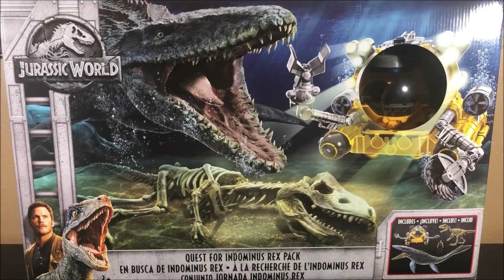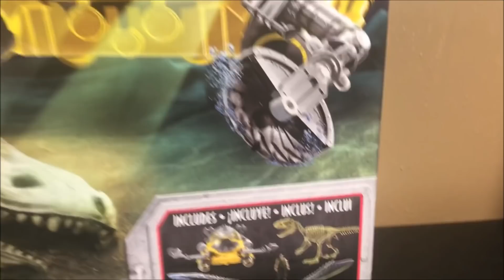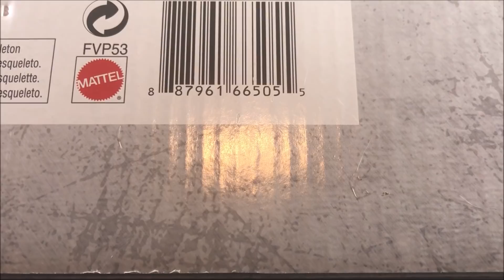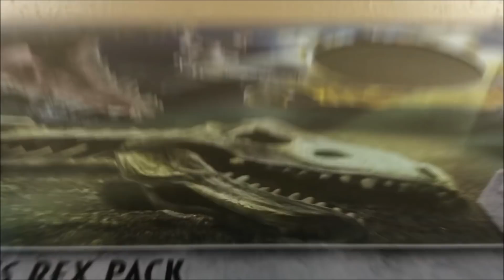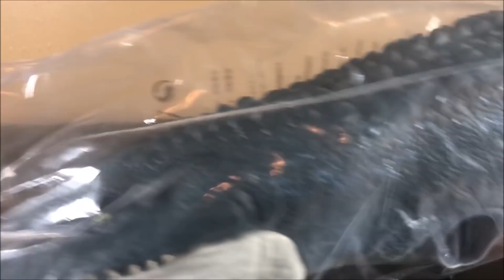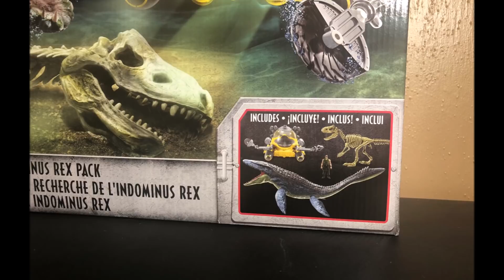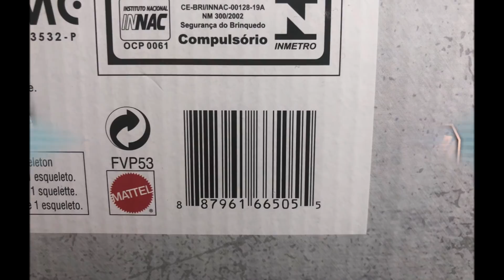Jurassic World Fallen Kingdom Quest For Indominus Rex Pack Unboxing and Review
Hey guys! In this video, we are checking out the new Quest For Indominus Rex Pack